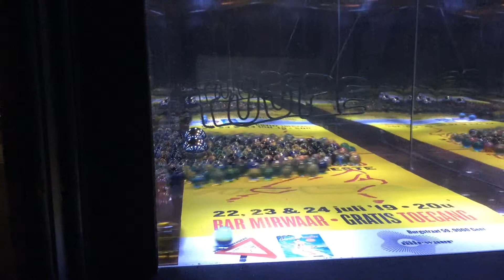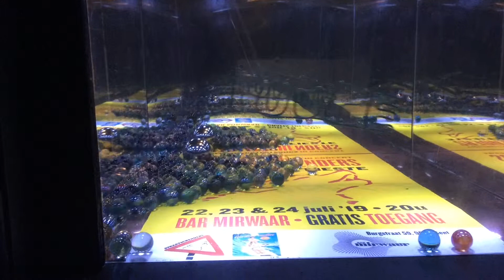Spiegelbakske 1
Het nummer "Tuupe" van de Straatschenders staat op de Gentsche Fieste setlist in Bar Mirwaar en Luisterplein.
Het spiegelbakje is gemaakt voor de promotie van de optredens in Bar Mirwaar, Burgstraat , 59 , 9000 Gent